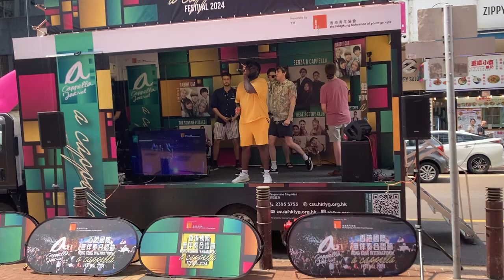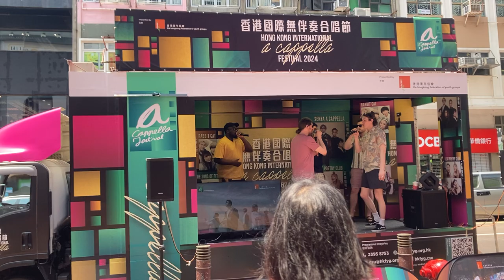The Sons of Pitches - Black or White - Michael Jackson @Tsuen Wan,Hong Kong A Cappella Festival 2024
The Sons of Pitches - Black or White - Michael Jackson @ Tsuen Wan , Hong Kong International A Cappella Festival 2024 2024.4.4 @TheSonsofPitchesOfficial